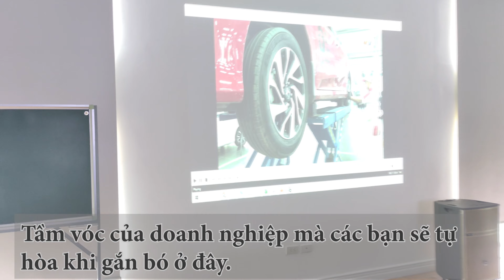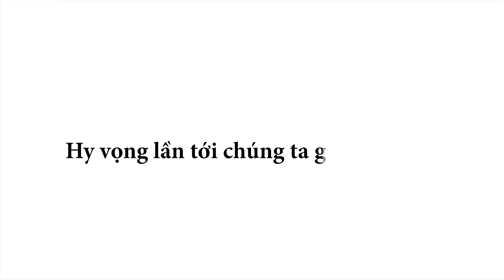Buổi tham quan Honda Ô tô Vinh của các bạn sinh viên trường Cao Đẳng Việt - ĐỨc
Đại Lý Honda Ôtô Vinh được phát triển theo tiêu chuẩn của Honda với ý tưởng lấy khách hàng là trung tâm. Từng chi tiết, từng khu vực, từng quy trình đều được trau chuốt kỹ lưỡng cùng với đội ngũ kỹ thuật viên và tư vấn bán hàng chuyên nghiệp.

  ►Địa chỉ: Đại lộ Lê Nin, P. Hưng Dũng, Tp Vinh, Nghệ An
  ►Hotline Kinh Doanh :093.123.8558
  ►Hotline Dịch Vụ :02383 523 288